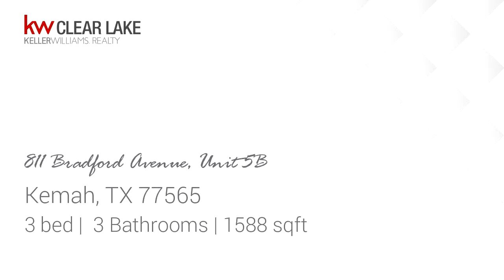Residential for sale - 811 Bradford Avenue, Unit 5B, Kemah, TX 77565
This fully furnished 3 bedroom, 3 full bath unit can be leased by the month or the year. Move-in ready. Features two master suites, granite counters in kitchen, Tiled back patio.  Covered parking. All utilities included

Bedrooms: 3
Bathrooms: 3
Square Feet: 1588
Price: $3,000